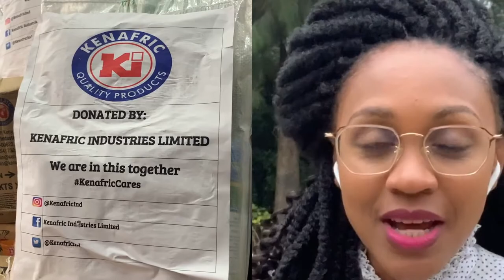Kenafric donates to needy in Kibra & Kawangware residents...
A few weeks ago, we had a BiiraOnline conversation with Moses Omondi of Adopt A Family Kenya and Francis Otieno Amonde of Cup of uji Kenya - founders of the two initiatives helping people in the informal settlements cope with effects of COVID_19. They shared some very emotional stories.

Happy to share that Kenafric Industries Limited made a donation worth over Kes. 300,000 (USD$3,000) in food items and other essentials to help families in need in Kibra (kibera) and Kawangware Urban informal settlements in Kenya through Adopt A Family and cup of uji initiatives.

A massive THANK YOU the Kenafric Industries Limited, for this noble gesture and to all of you for the great feedback and responses to these conversations. It started with a conversation we had here on BiiraOnline

is one of the largest manufacturers of Confectionery, Culinary Products, Juices, Biscuits and Snacks in Kenya. The company whose consumer market is all inclusive, said the people in informal settlements were some of the most affected by the COVID_19 crisis and were vulnerable during this economically tough time. Kenafric's Senior Executive Director Mayur Shah urged all manufacturing companies to extend the same kindness to the underprivileged in society.